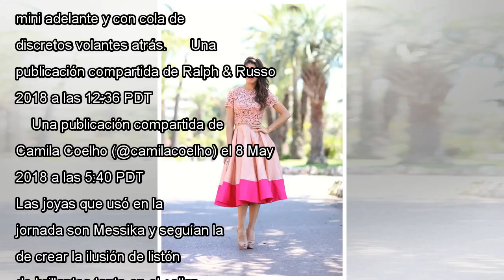El look perfecto de Camila Coelho para Cannes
Camila Coelho, la reconocida blogger latinoamericana, participó de la alfombra roja de Cannes y para ello se preparó. Alto glamour y moda se mezclan en el certamen que celebra el cine, por eso la fashionista no podía dejar al azar ningún detalle. Par...